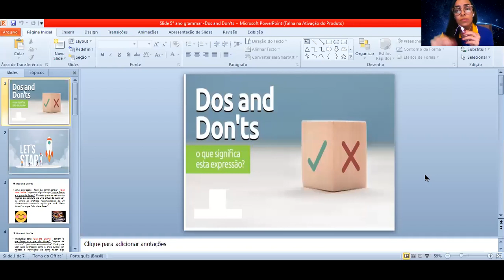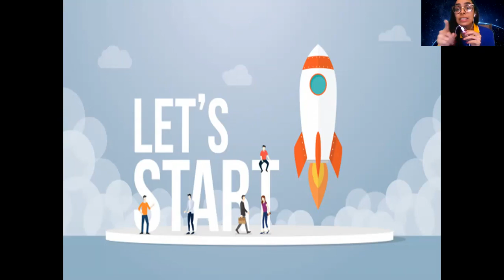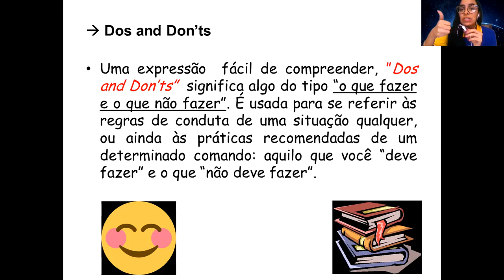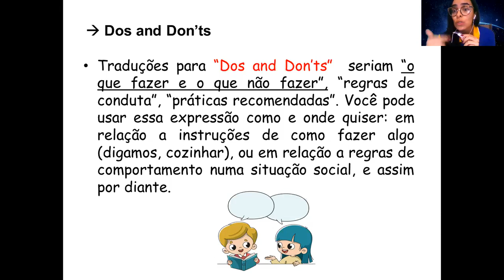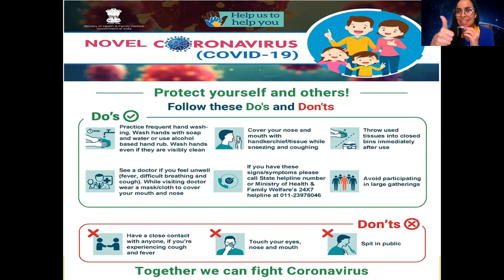Videaula 5° ano Dos and Don'ts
Explicação sobre estas expressões em Inglês =D